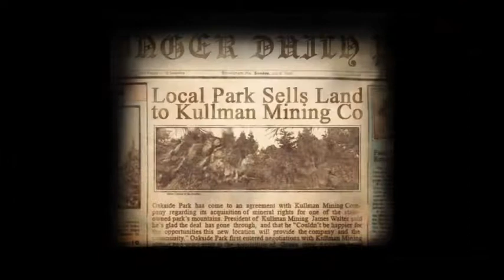Family Fun Time - The Kids and I Play Slender Part 4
Family Fun Time - The Kids and I Play Slender The Arrival Part 4 INto The Abyss.  Commentary from Everyone in the Room.